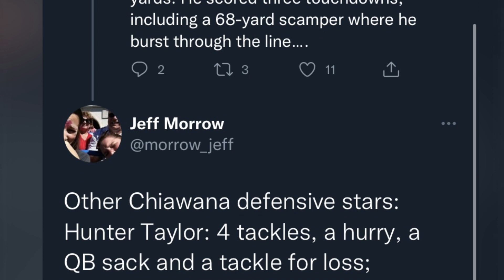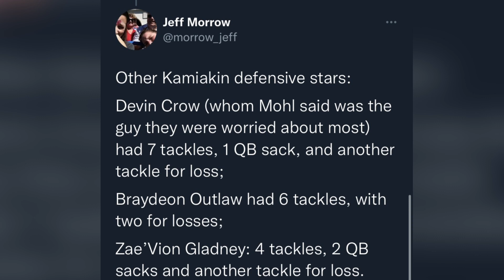Week 1 Highlights: Chiawana vs. Kamiakin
Neil F. Lampson Stadium (Kennewick, WA)
September 2nd - 8:00 PM
Final: 22-19 OT Chiawana over Kamiakin
4A Football
NFHS Network // Eli Sports
Special Guest: Jeff Morrow
Tweet Courtesy: Jeff Morrow
Graphic Courtesy: Kamiakin Athletics
Intangibleproduction.com